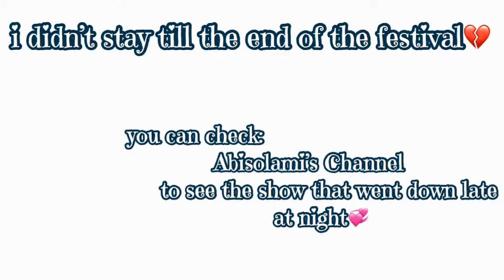lagos vlog 5: lagos youth festival + i met the afro prom king.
Hey Baddiegang
I went for Lagos Youth Fest!!
It was crowded but i tried my very best to bring out a vlog for you all which i hope you enjoy.

edits:
iPhone7
VLLO

xoxo~